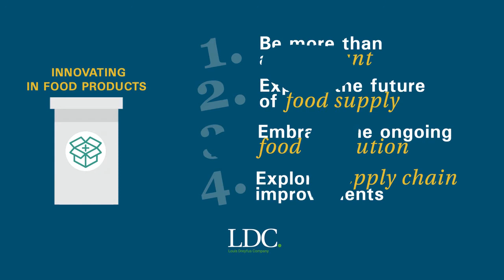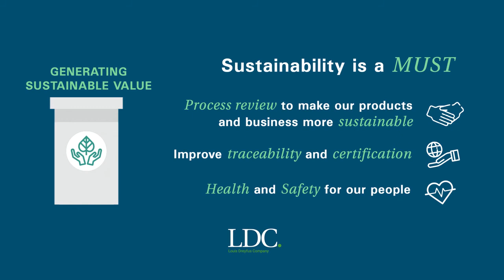2017 Annual Report - our strategy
Our strategy is based on 4 pillars.